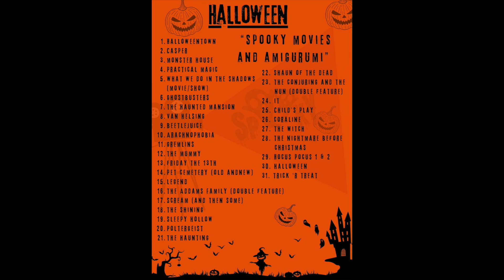Oct. 14 Pet Sematary | Spooky Movies and Amigurumi | Crochet Day by Day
We are nearing the halfway point of the month, and it's finally time for me to see Pet Sematary for the first time! We are making Church as well. I hope you enjoy! Tomorrow's film is Legend, and we will be making a mini devil that is way less threatening, haha.